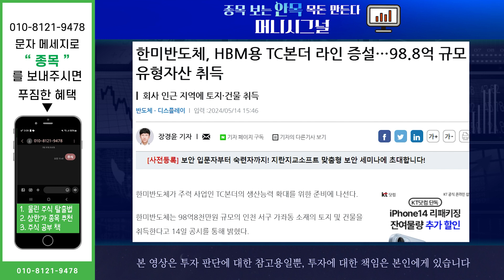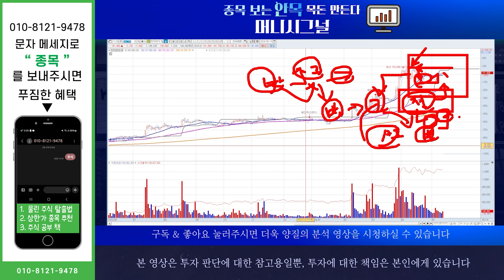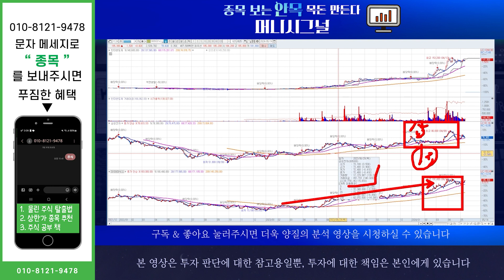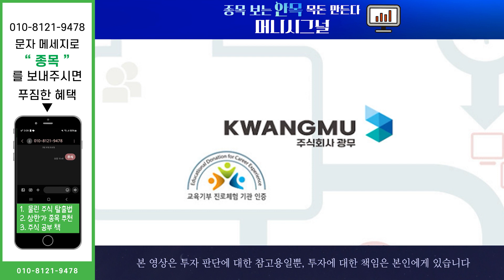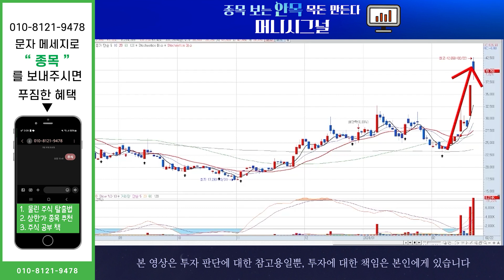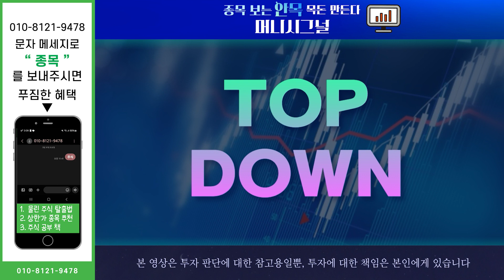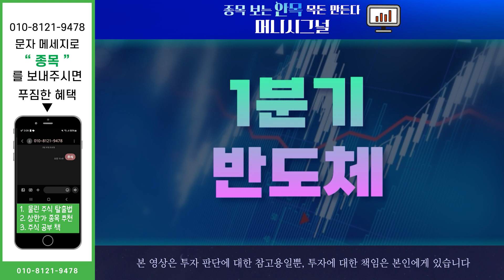[주식]한미반도체 미국 첨단팹과 기술 협약 체결! 국내 유일 글로벌 10대 반도체 기업 선정! 심상치 않은 주가 추세! 필수 시청!